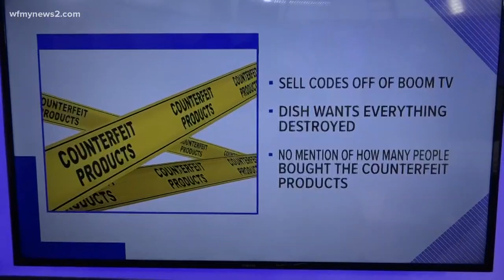Lawsuit: Man Stole From Dish Network and Sold Streaming Packages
A lawsuit alleges a man and his mother from New York, stole packages from Dish Network and sold them as streaming services across the country.